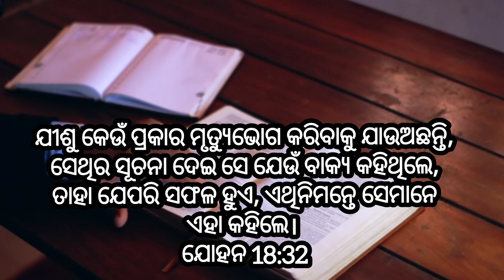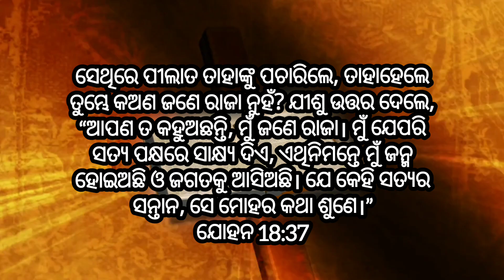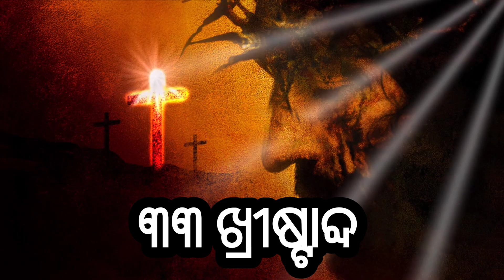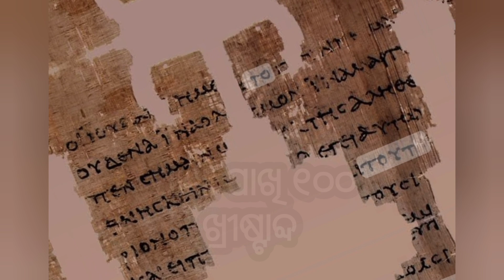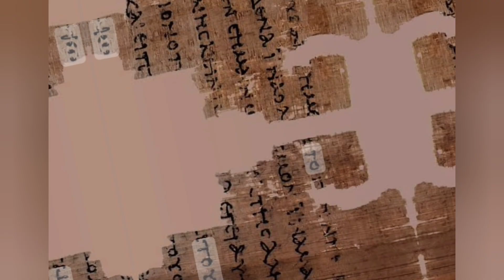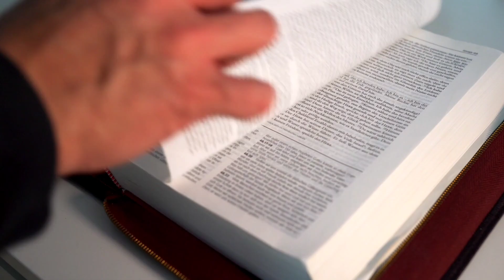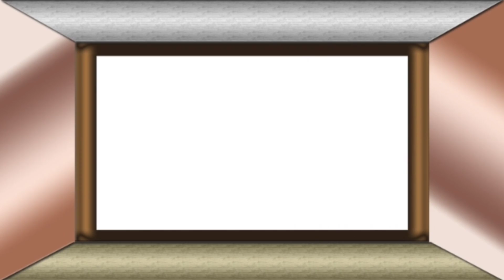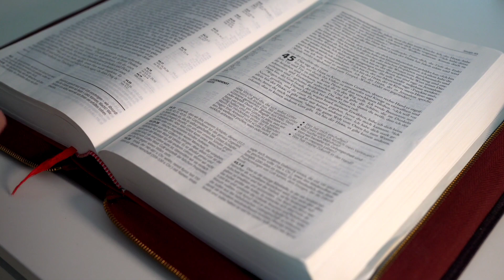Bichitra Bible Praman || John nka Lekha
YOUR QUERIES -

In this video I have explained about the biblical archeological discovery of Apostle John's writing.

Bichitra Bible Praman
John nka Lekha
Bible ku nei baigyanika pranano
Bible ra pramano sidhata
Johan nka lekha abiskar
Johan nka lekhara abiskara
Johan nka lekhara prakruta abiskara
Johan nka lekha prakruta abiskar
Bible satya ate ehara pramano
Bible satya pramano
Bible abiskara
Bible satya abiskara
Johan nka lekhara satya abiskara
bible satyata pramano
baibelra pratnatatwa praman
baibel pratnatstwa pramana
pratnatatwa bible
odia bible message
baibel bisayare sathik pratnatatwa pramano
baibelra pramana sidhata
odia bible study
baibel pratnatatwa pramana
baibel ra pratnatatwa pramana
bible pratnatatwa praman
pratnatatwa baibelku pramana kare
baibel baigyanika pramana
baibel archeology pramano
bible adbyayan
what is bible in odia